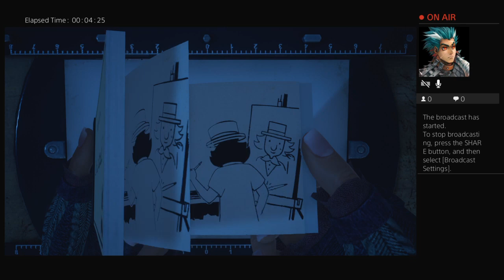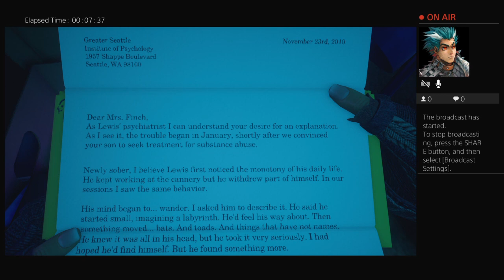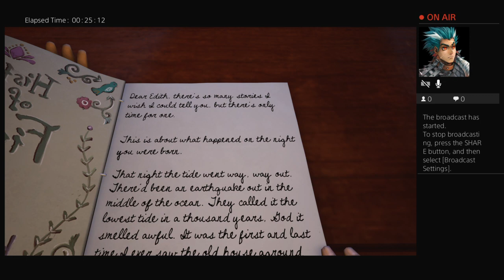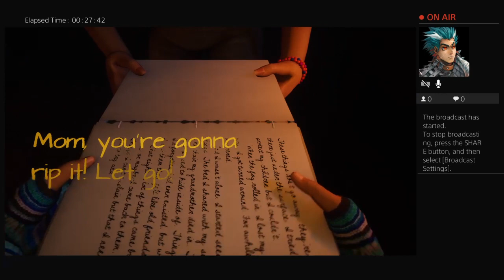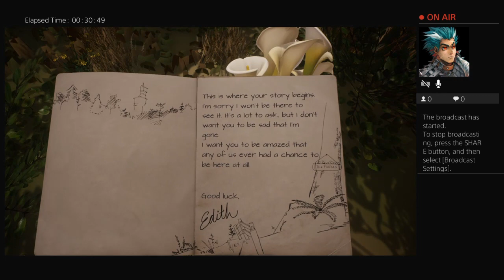Don't Watch this - What Remains of Edith Finch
Let‘s do a thing together ...